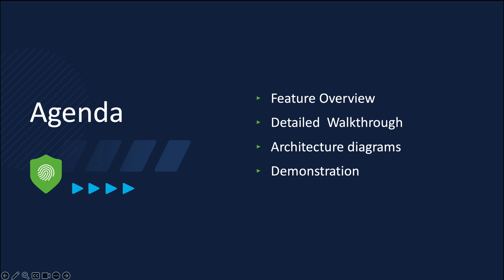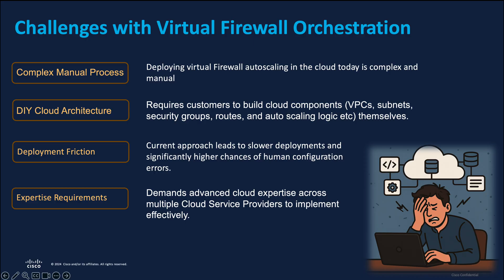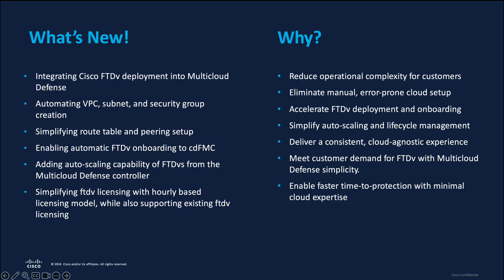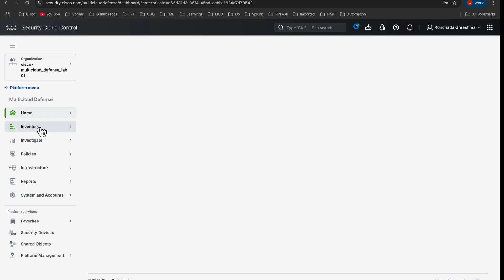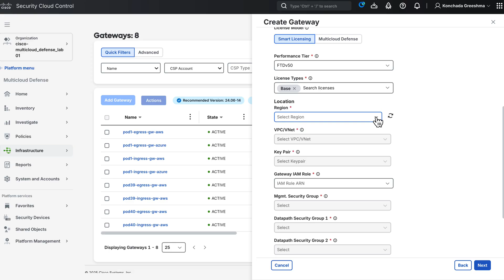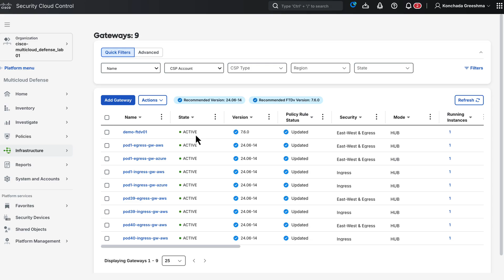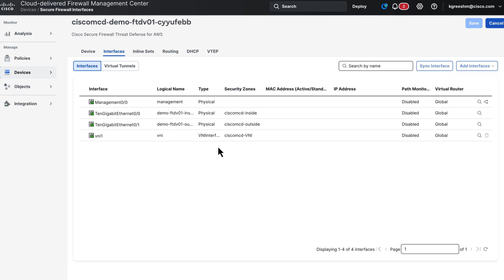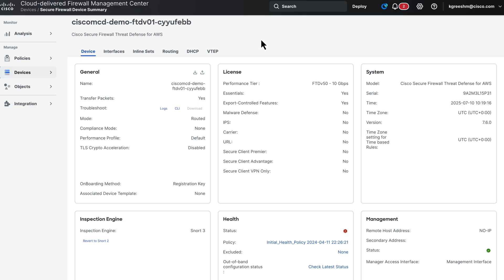Cisco FTDv Orchestration by Multicloud Defense Controller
In this video, Greeshma, Technical Marketing Engineer at Cisco, walks you through a new feature in Cisco Multicloud Defense that automates the deployment of Cisco Secure Firewall Threat Defense Virtual (FTDv) in Multiple Cloud Providers.

You'll learn:
✅ The challenges of manual firewall deployment in the cloud
✅ How this integration simplifies infrastructure setup, routing, onboarding etc
✅ The architecture of FTDv deployments in both AWS and Azure
✅ How auto-scaling, policy management, and licensing are handled seamlessly

If you're looking to simplify and scale your cisco secure firewall virtual deployments, this video is for you!

Useful Links

Timelines

0:00 - Intro
0:18 - Agenda
0:34 - Challenges with Virtual Firewall Orchestration
2:26 - What’s New & Why?
4:53 - Multicloud Defense Orchestration of Secure Firewall
6:00 - Architecture Diagrams in AWS and Azure
6:45 - Demonstration
12:20 - Outro